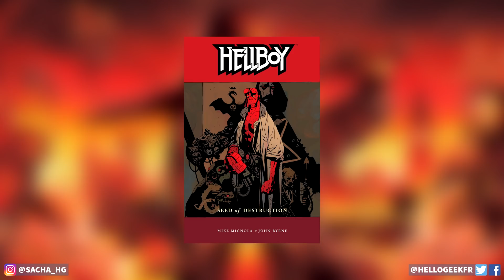HELLBOY : BIENVENUE en ENFER, du COMICS au CINÉMA !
Le tout nouveau Hellboy arrive dans les salles de cinéma ! Le point sur sa création et son évolution depuis les comics à DelToro !

📷 Sur Instagram : @sacha_hg et @linstadugeek et @mykiplaymic

➤ Voix / Texte / Montage de Sacha

❌Pas d'insultes